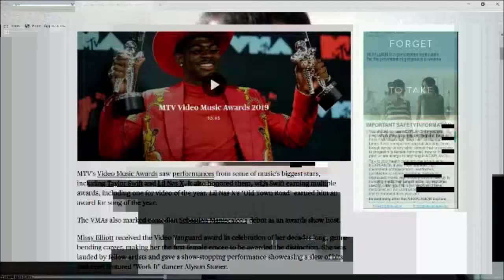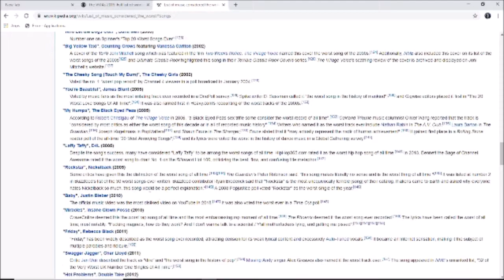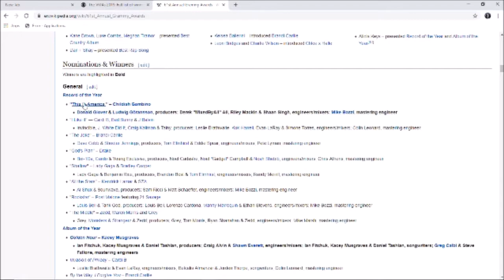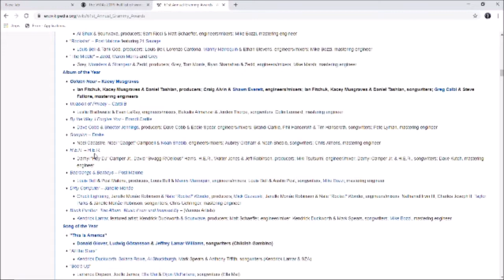"all modern music is trash"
Really? send this video to everyone who says that stupid ass sentence.